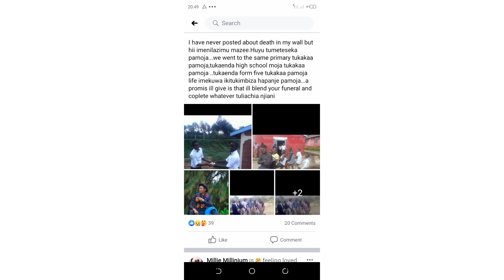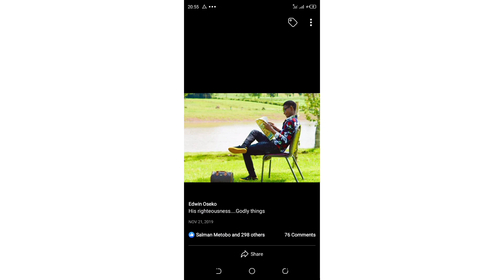MAY YOU REST IN PEACE LEGEND EDWIN OSEKO😓😓😓😓😓